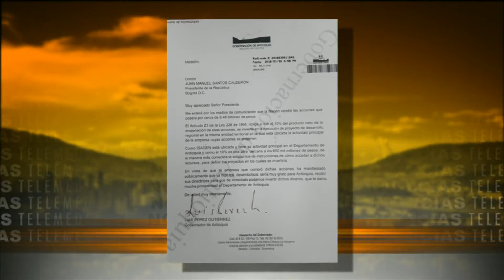Gobernador pidió al Gobierno devolver al departamento 10% de venta de Isagén[Noticias]TeleMedellin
Según el gobernador de Antioquia, el artículo 23 de la Ley 226 de 1995 obliga al Estado a invertir en el departamento donde está ubicado el bien vendido, o sea, Isagén.